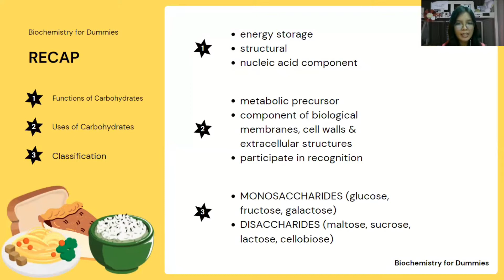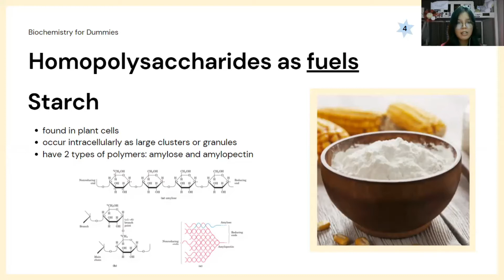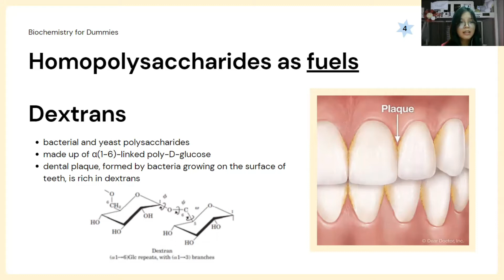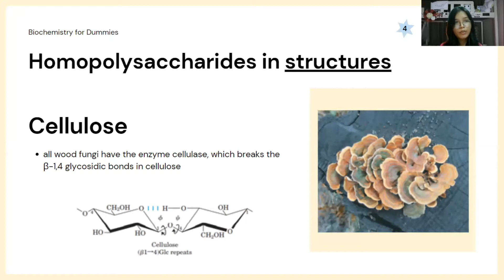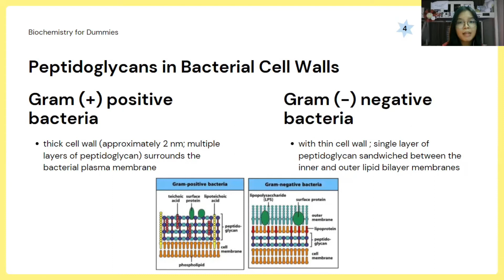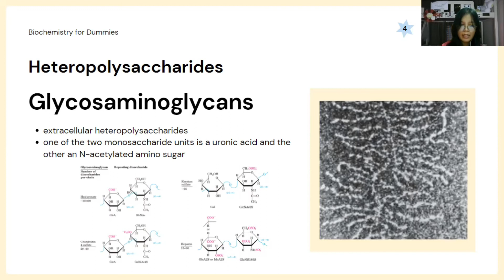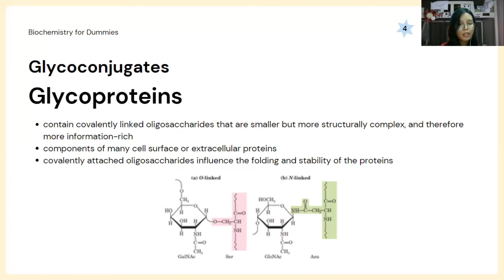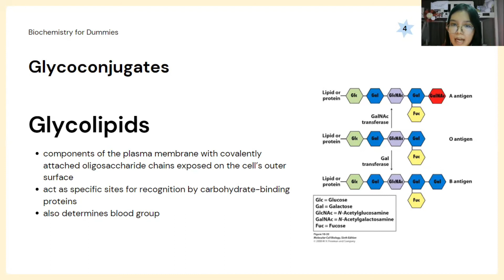Biochemistry for Dummies Episode 2: Introduction to Carbohydrates Part 2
Biochemistry for Dummies Episode 2: Introduction to Carbohydrates Part 2 by Bela Fami